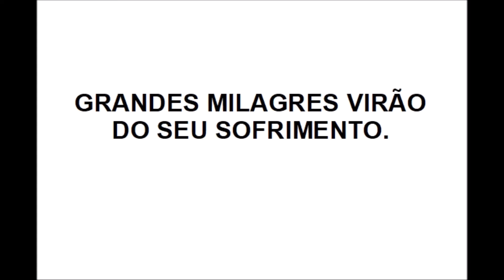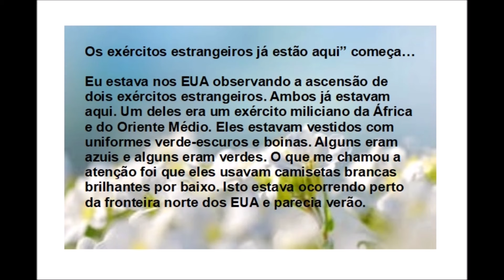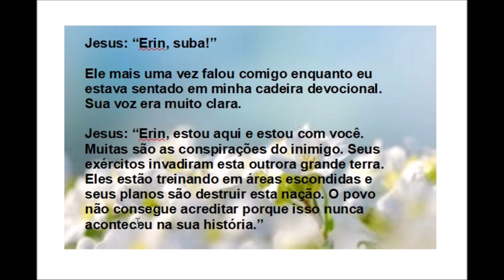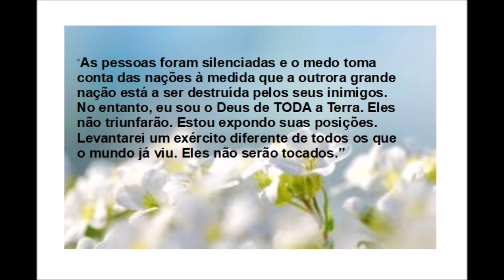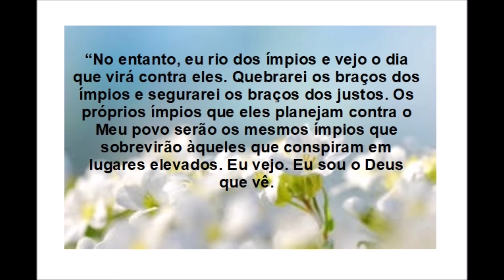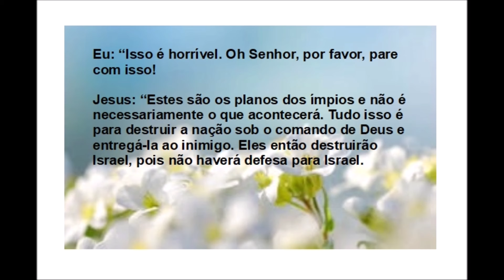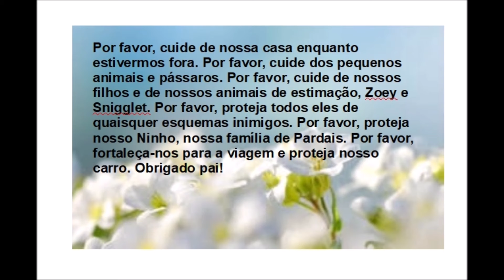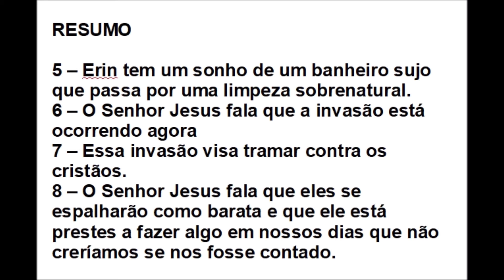EXPS. 784, 786, 787 E 790 - A INV4SÃO DE EXÉRCITOS SOBRE O EU4 E A REAÇÃO DE DEUS.